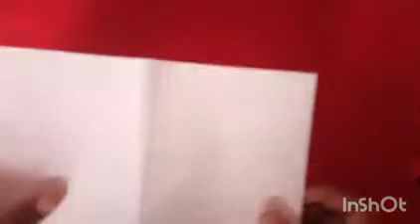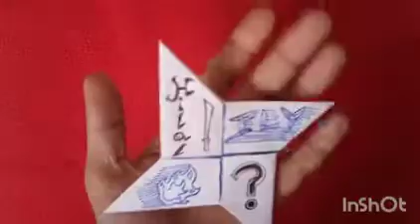origami 4* Ninja star 🌠 ✨ easy